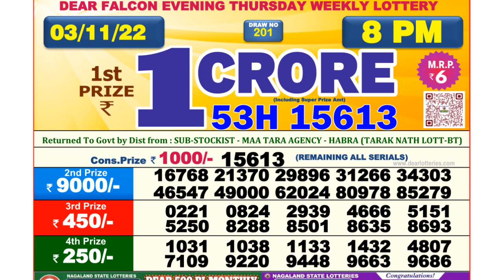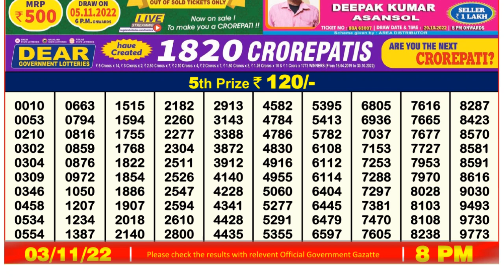Nagaland Lottery Sambad Live 8pm 03.11.21